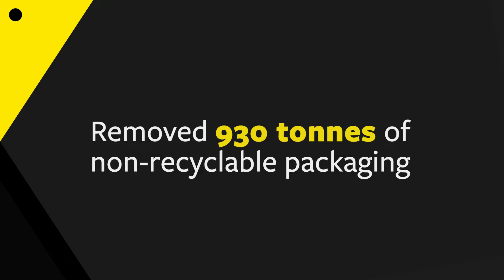Aldi Winner of the Overall 2020 Pakman Award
Check out Aldi winner of the Overall Pakman Award and Silver Plastic Pledge Award at the Pakman Awards 2020. For more information on the national environmental awards, the Pakman Awards visit pakman.ie